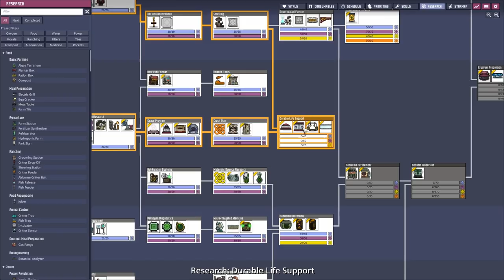Base Upgrades - Oxygen not included Let's Play: Part 14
Hey Guys here is Part 14 of the Oxygen not included Spaced Out Let's play.
This one will be less focused but has more smaller Projects.
Like the second Bathroom, Power Shaft, Shine Nymph and Pip Shenanigans,
Sending one Dupe to Oozista, finally archieving access to Crude Oil and maybe more.

Why I continue this series (for now):
I continue the series mostly to get better at editing and producing content
and I hope you enjoy what you see. If not I am always open for constructive tips and criticism.

Chapters:
0:00​ Intro
0:17 Recap
00:44 Recreation Room
01:13 Bathroom
03:18 Dupes and Food
06:22 Research
06:38 Dupes and Food
06:50 Bathroom Piping
07:45 Poke Shell Garbage Disposal
09:18 Germs
10:23 Poke Shell Garbage Disposal
10:28 Powershaft Nr.2
10:42 Water Filtration
12:08 Trying to use the Pip
13:19 Checking on the Plastic Melter
13:40 Checking on the Magma Power
13:57 Pip Usage Results
14:10 Water Geyser Shenanigans Part 1
16:33 Batroom Piping and Shower Room
17:43 The Mealwood Mysterium
18:29 Fix: Thermo Regulator
19:30 RECREATION ROOM
19:41 Metal Refinement
20:00 Shine Nympg Shenanigans
22:10 Metal Refinement
22:53 Miscellaneous and busy work
23:33 Which Dupe to send?
23:46 Sending Dupe
24:00 Arriving on Oozista
24:32 Trying to activate the Teleporter Thingy
25:15 Supplies for Joshua
26:22 Saving the BBQ
27:54 Plans to get Reed Fibre
28:28 Natural Tiles
29:00 Long Haired Slicksters
29:54 Pip planting
30:09 Metal Refinement & Oxygen Levels
30:27 Supplies for Joshua
30:38 Temperature Issues
30:50 Supplies & Stress
31:46 Industrialising the Thimble Reed Production
32:54 Stress & Skill Scrubing
33:27 Cables for Solar Panels
33:54 Water Geyser Shenanigans Part 2
34:12 Discovery!
34:32 Solar Power
34:49 NEURAL VASCILLATOR
35:27 Crude Oil in the making.
36:33 Liquids arrived
36:43 Results of busy work
36:53 Thanks & additional Hints

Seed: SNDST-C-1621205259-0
(There were multiple Updates so it could be the Seed doesn't work for you anymore)